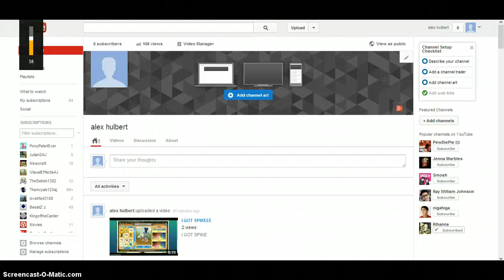SPIKE GIVEAWAY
SPIKE